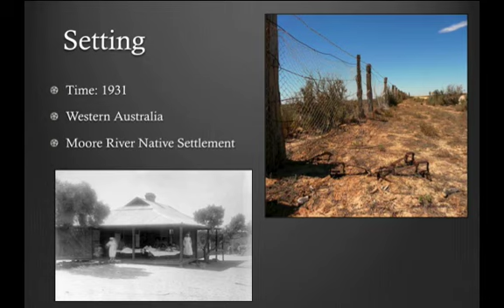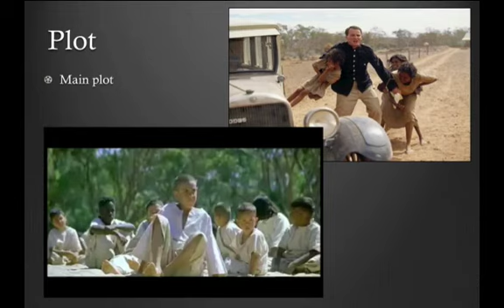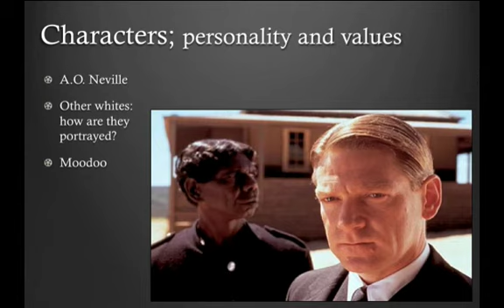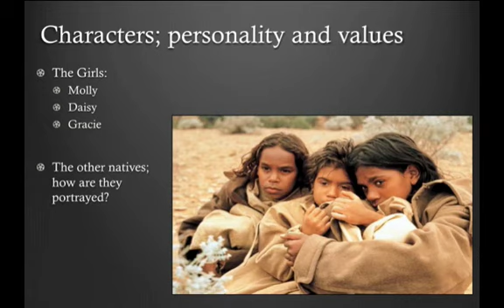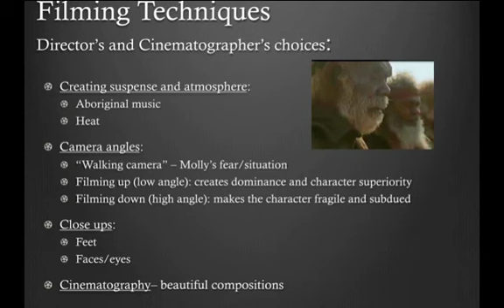Rabbit Proof Fence - a film analysis